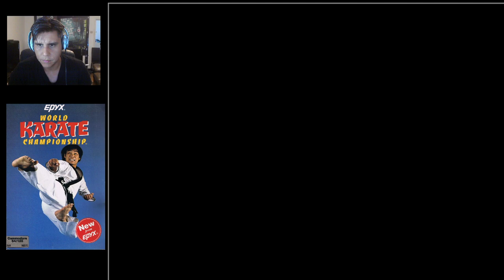WORLD KARATE CHAMPIONSHIP ATARI